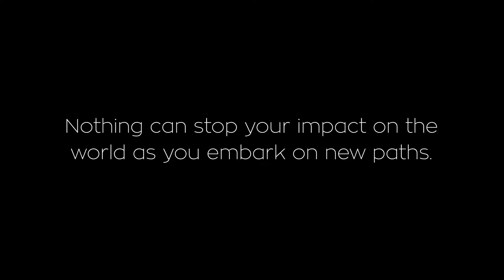Nothing Stops A Lion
If there's one thing we know about the Class of 2020, it's that they are unstoppable.

That's why Greenville ISD is sharing its pride with a billboard proclaiming, "Nothing Stops a Lion" to honor our seniors. The billboard is located on westbound I-30 just past the 1570 exit.

It is part of an ongoing pride campaign that is 100% paid for by local business and community advertisers who support GISD and its mission to open the doors to the future for all students.

"This group of students leaves a strong legacy of leadership that we'll benefit from for years to come," Greenville High School Principal Heath Jarvis said. "They're a spirited bunch - you might even say they're rowdy. And they have used that spirit to build up our academic and extracurricular programs to new levels. I like the way the lion in the billboard looks – fierce, like them."